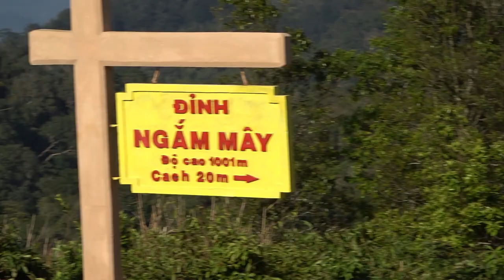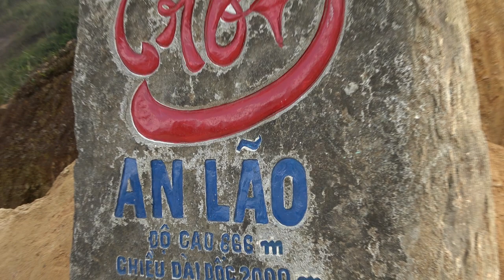ĐIỂM NGẮM MÂY - CỔNG TRỜI - THÁC NƯỚC - AN LÃO